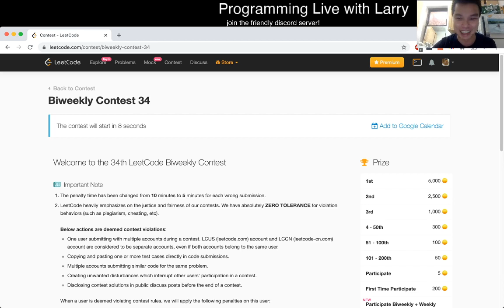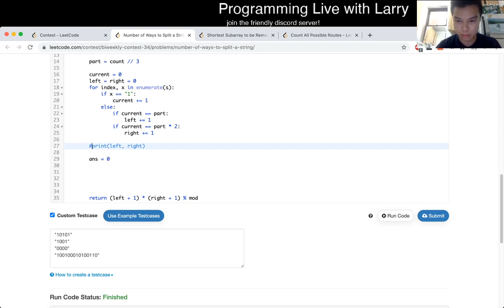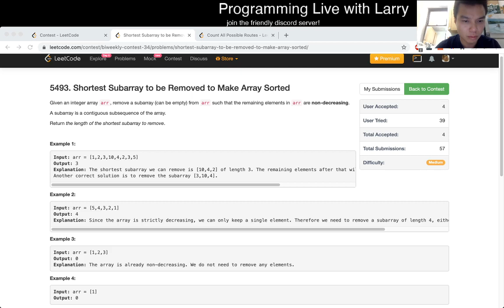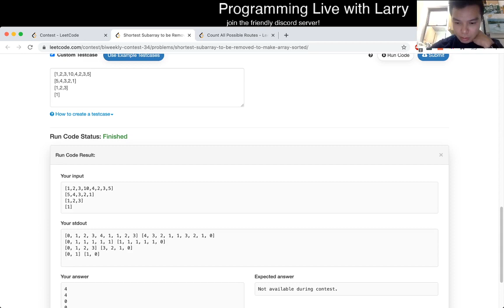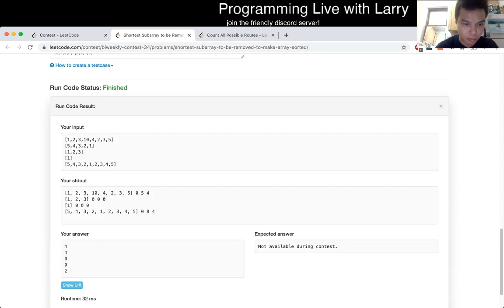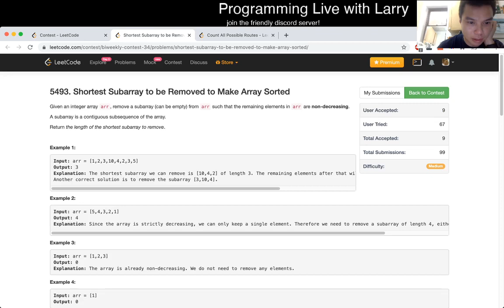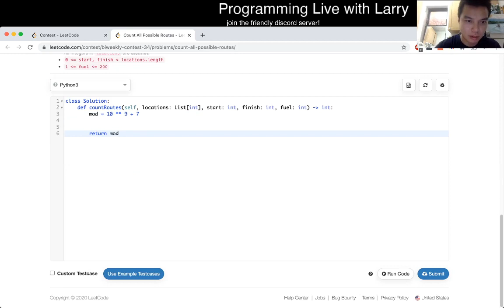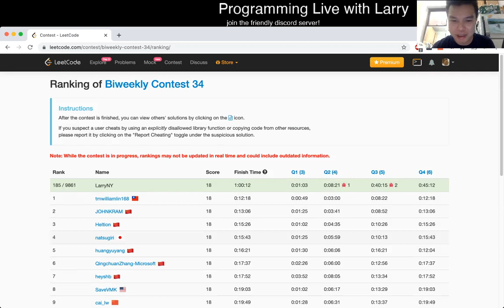Wake up! Leetcode Biweekly Contest 34 (242nd) with commentary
Larry participates in the Leetcode Biweekly Contest 34, finishing 242nd out of 10077.

Retro - Good set, but I was groggy from just waking up, and most of the contest was okay - my main issue was just Q3, and wasn't thinking about it clearly - I jumped to code and was fixing edge cases instead - the code would've been similar, but the incorrect mental model visualization meant that the edge cases were tricky to figure out.  Also, silly Q2 mod WA is always sad.  Anyway, worst performance in awhile, but it happens, now focusing on being better next contest!

Live commentary!